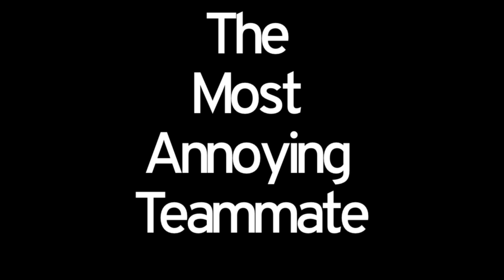THE MOST ANNOYING TEAMMATE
We have all had that one...The Most Annoying Basketball Teammate ft. Six5quis